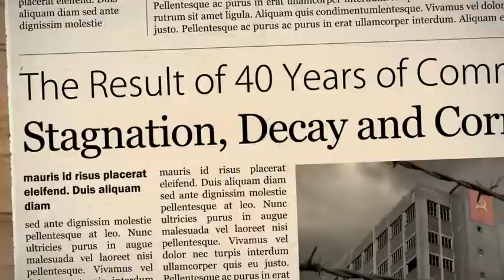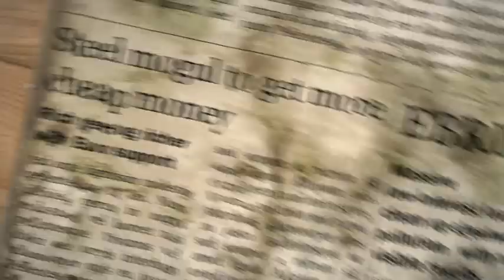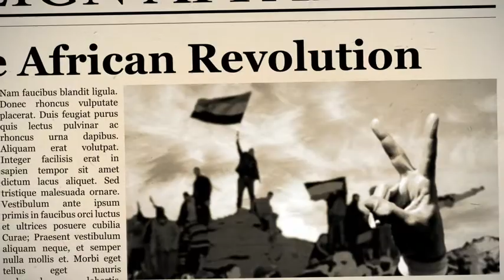Once upon a time - the strange story of the Bank that wanted to save the East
A historical perspective on the European Bank for Reconstruction and Development as it celebrates its twentieth birthday and agrees a move into the newly-liberated countries of North Africa.